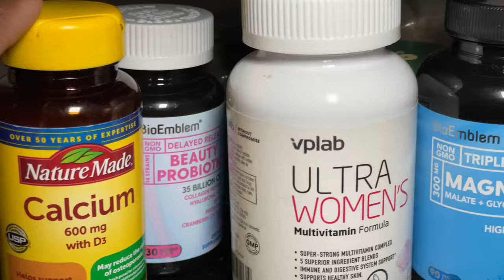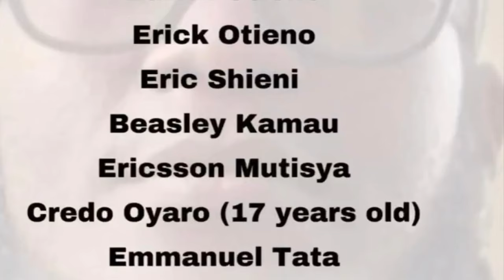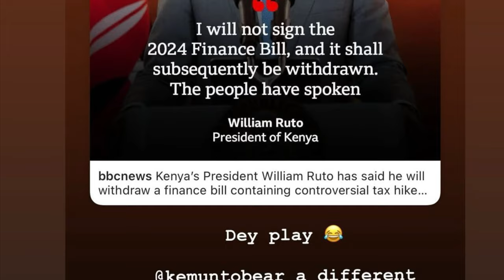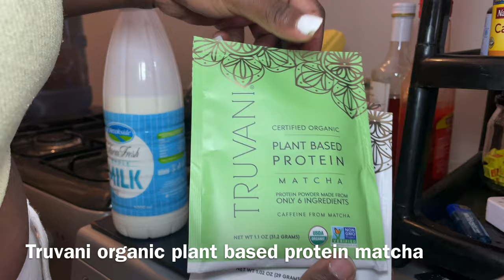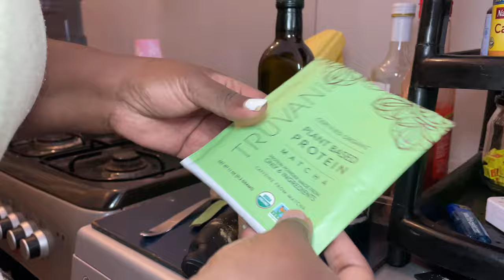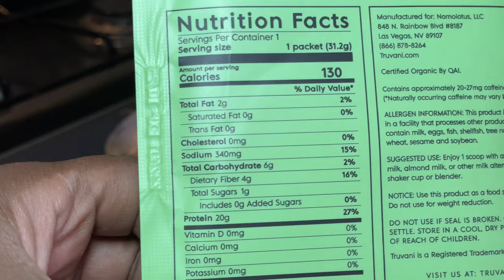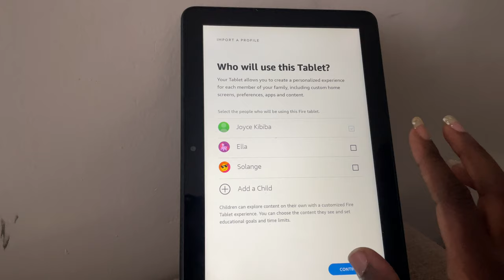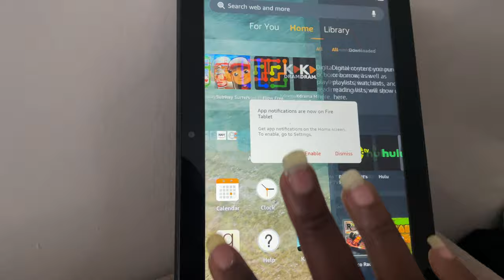Living Alone Vlog,Life In Nairobi,Kenya Currently|New Food Recipes